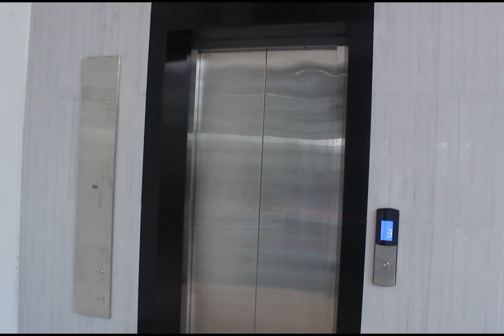PESAN USTADZAH MANTAN ARTIS U ANAK NIZAMIA, ANAK MILENIAL, ALUMNI SMAN 5 SURABAYA, KITA SEMUA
Info about Nizamia Andalusia School, Bambu Apus, JakTim

Photos Collection of Nizamia Andalusia School, All You Need To Know

Powered By
Nizamia Andalusia School
Ikatan Alumni SMA N 5 Surabaya

Mampir juga ke Link - Link Kami di bawah
TERAPI VERTIGO